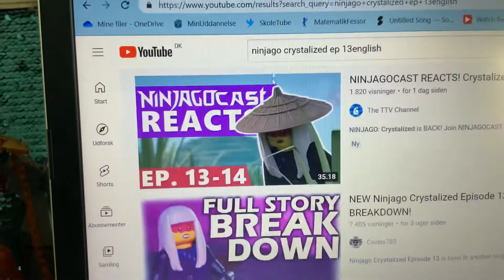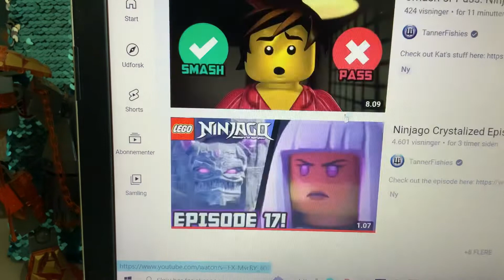Where you Can find Ninjago crystalized episodes